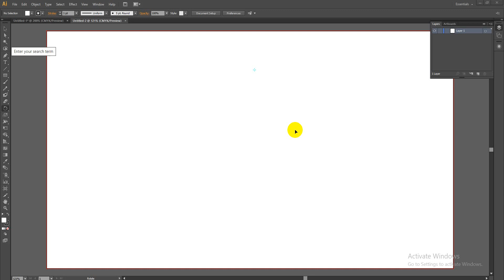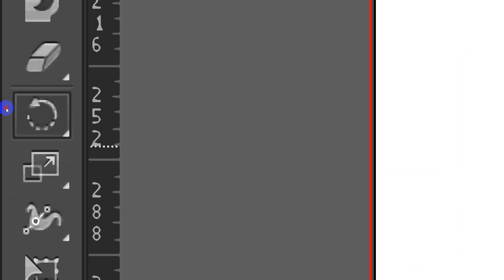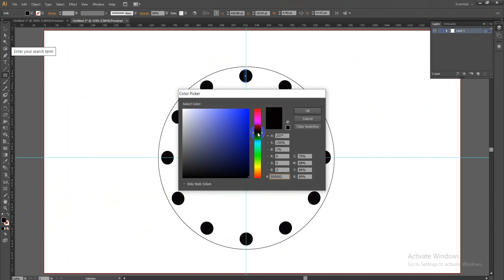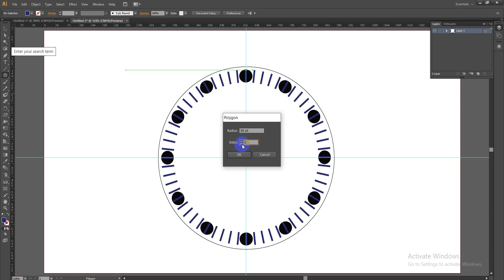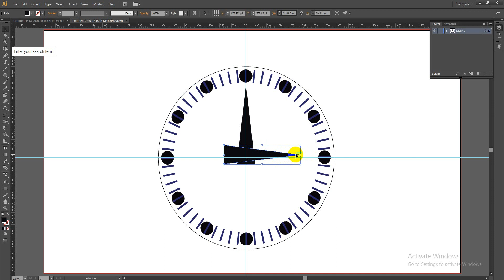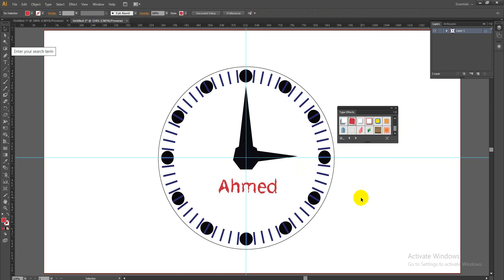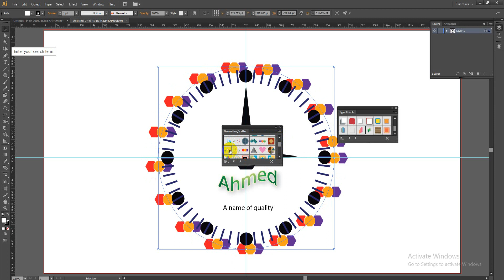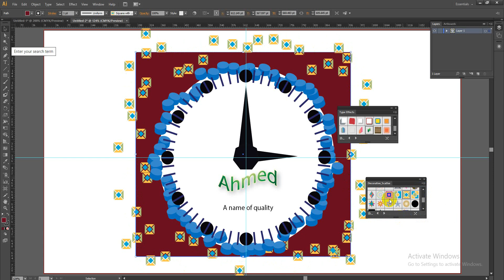Watch Making on illustrator| Use of brush in Illustrator